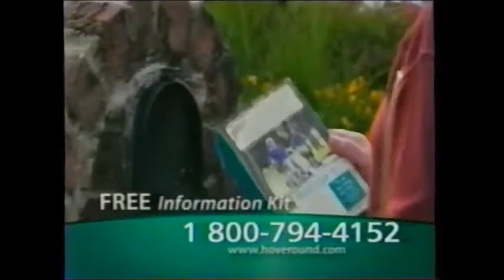Hoveround Commercial aired during Nickelodeon Commercial breaks January 24, 2003